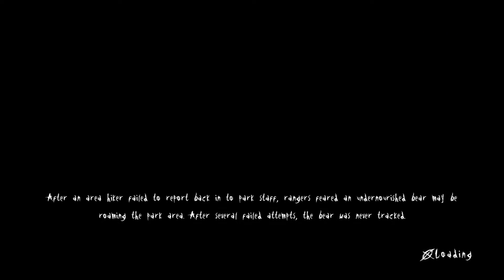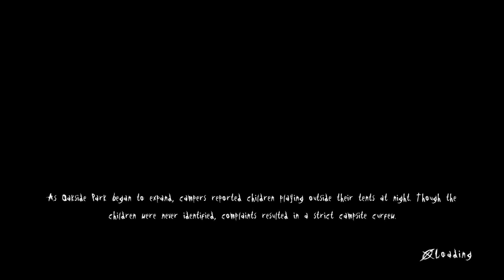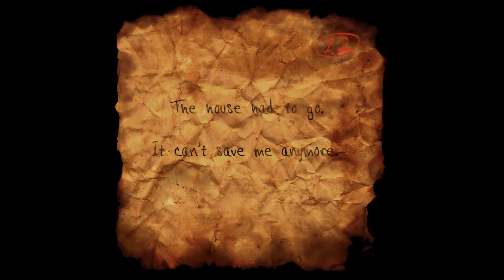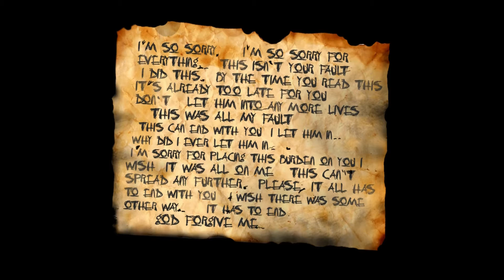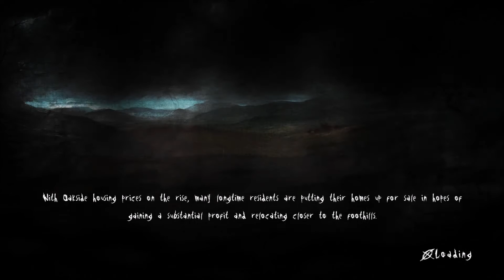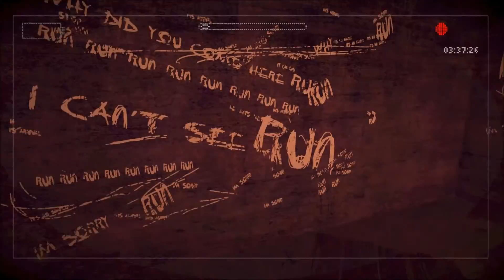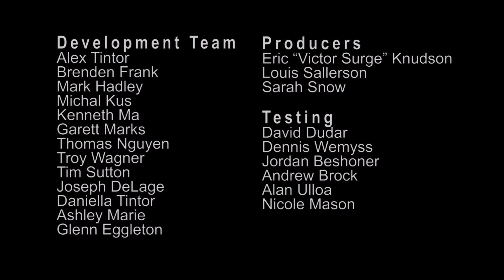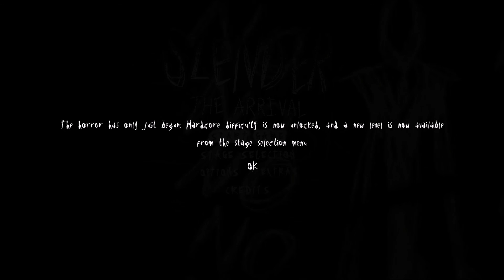► SLENDER: THE ARRIVAL | #009 | Das ENDE!? | Let's Play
► Let's Play SLENDER: THE ARRIVAL deutsch german  HD
Walkthrough Playthrough Gameplay
Kapitel 5: The Arrival

Wenn Andreas und Johannes zusammen in die Welt von SLENDER: THE ARRIVAL eintauchen, dann besteht bei beiden allerhöchste Herzinfarkt-Gefahr: bei Andreas, weil ihm der Angstsch(w)eiss förmlich aus jeder Pore seiner Haut dringt, während Johannes einfach nur mit den Auswirkungen vom Wochenende zu kämpfen hat.

| Survival-Horror
| Blue Isle Studios / Blue Isle Studios (2015)

Mehr als nur spielen.